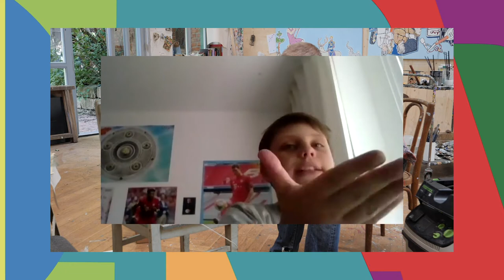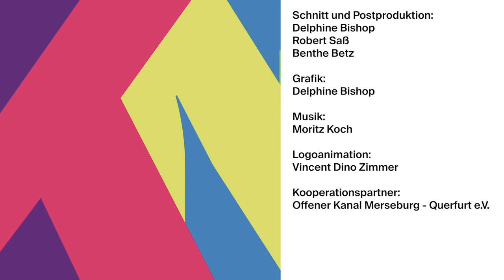Zu Besuch bei Moritz Götze: "Was ist modernste Kunst?!" I Magazin Sendung #5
Zu Besuch bei Moritz Götze!
Was ein waschechter Künstler zum Thema „Modernste Kunst“ sagt? Der Kinderrat hat dem Hallenser Moritz Götze einige interessante Antworten entlocken können. Seht jetzt das ganze Interview in voller Länge!

Du hast eine Idee für einen eigenen Beitrag? Wir freuen uns auf eure Einsendungen!

Das Kinderstadt Magazin ist ein Projekt des Kinderstadt Halle e.V. und der Theater, Oper und Orchester GmbH Halle, Sparte Thalia mit Unterstützung von Lotto-Toto GmbH Sachsen-Anhalt, Stadtwerke Halle GmbH, Saalesparkasse, SGÖD e.V. sowie weiterer Förderer und Partner.